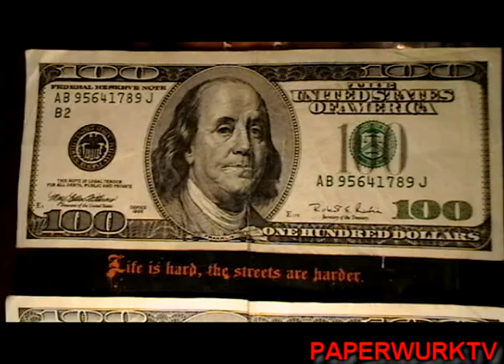U CAN GET IT Live Performance at Club 321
Miss Gutta Crisis And Jersey Dron Performing U Can Get It live at Club 321